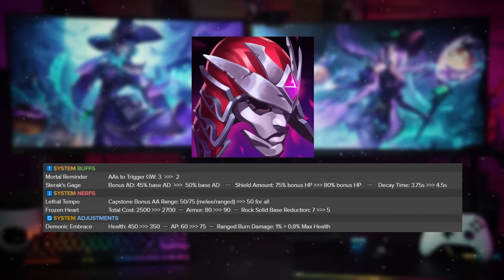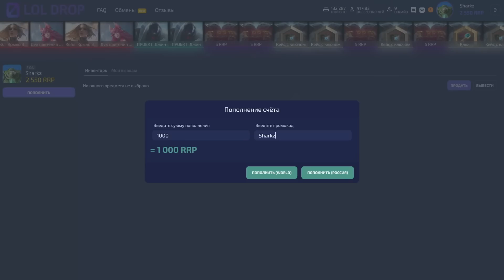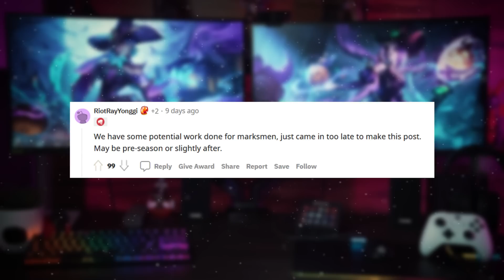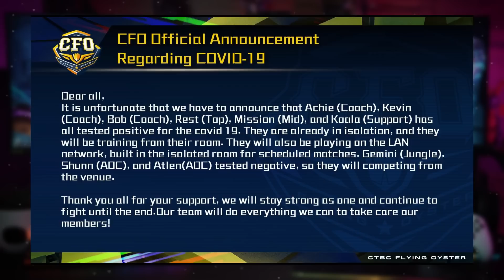К’САНТЕ НА ПОРОГЕ | ИЗМЕНЕНИЯ ДЛЯ АДК | ГОЛОСОВОЙ ЧАТ | НОВЫЕ ПРЕДМЕТЫ | ПАТЧ 12.20 | ЛИГА ЛЕГЕНД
0:00 Где пропадали
0:32 Изменения патча 12.20
2:35 Хэллоуинские скины
3:24 Дешёвые скины
4:07 К'Санте – новый чемпион
4:35 Новые предметы и изменения старых
5:58 Изменения леса
7:12 Облегчение игры
7:55 Новые сигналы и голосовой чат
9:22 Недопонимание про опыт
9:33 Обновления для АДК
9:50 Изменения драфта
10:20 Ковидная очередь
11:02 Прикольные видосики